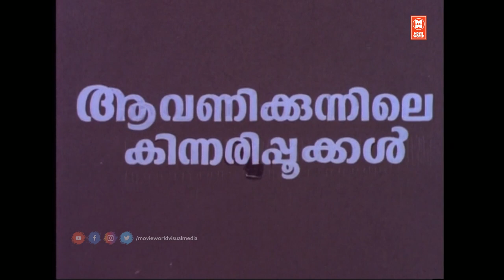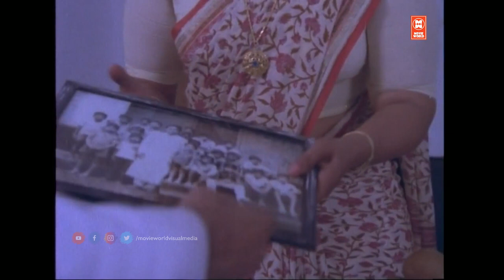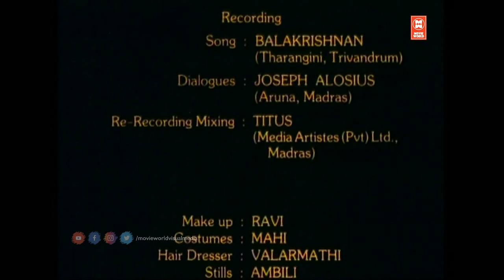Aavanikunnile Kinnaripookkal Malayalam Full Movie | Karthika | Kakka Ravi | Malayalam Comedy Movies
Follow Our Whatsapp Channel Dr. Rajalakshmi (K. R. Vijaya) is still grieving the son she lost 25 years ago. She is living with her niece Indu (Karthika). Rajalakshmi meets Raju (Kakka Ravi), a medical representative. Indu also meets Raju and they fall for each other. Though Raju claims his parents are living in Philadelphia, on later scenes it is revealed that he is an orphan raised in a Christian orphanage.
Balan Menon (Nedumudi Venu) is a relative of Rajalakshmi and has feelings for her since their youth. Rajalakshmi frequently tries to avoid Balan Menon's proposals to start a fresh life together.
Raju requests Rajalakshmi for Indu's hand in marriage. Rajalakshmi refuses this since Raju is an orphan. Balan Menon tries to convince Rajalakshmi, but fails. Raju and Indu decides to part their way for the sake of Rajalakshmi. Rajalakshmi goes to the orphanage and realize that Raju is her own son.

Cast
Kakka Ravi... Raju
K. R. Vijaya... Rajalakshmi
Karthika... Indu
Nedumudi Venu... Balan Menon
Ashokan... Ajayan (Aji)
Babu Namboothiri... Father
Jagathy Sreekumar... Stephan Thomas
Innocent... Idiyan Kesava Pillai
T. P. Madhavan... Lonappan
M. G. Soman... Jayamohan

|| ANTI-PIRACY WARNING ||
*COPYRIGHT PROTECTED*